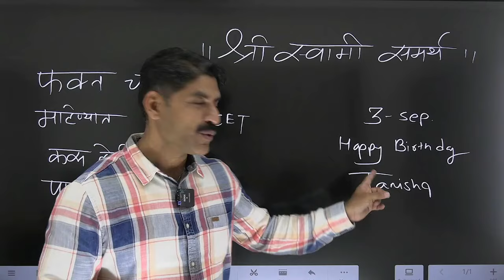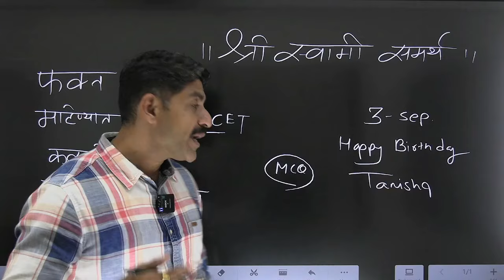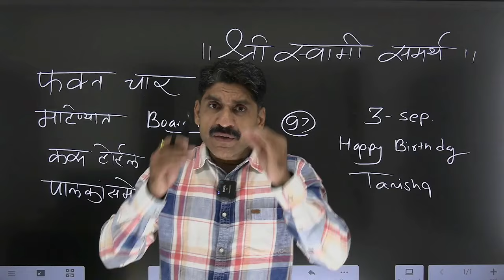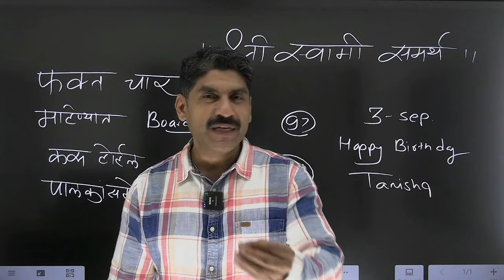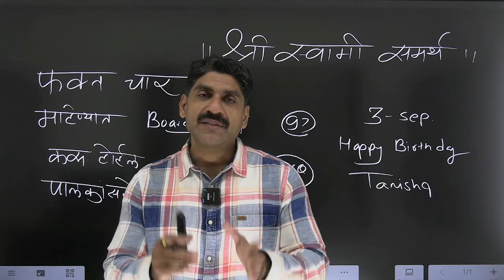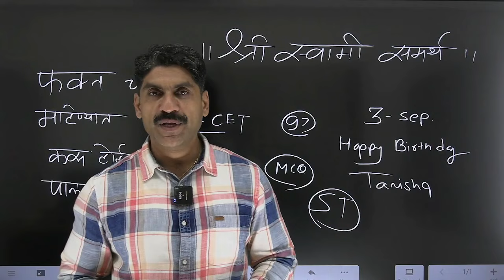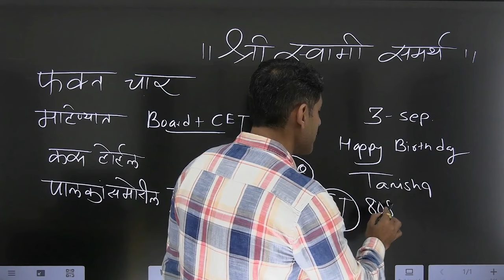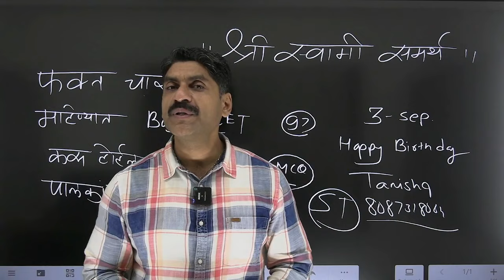फक्त चार महिने BOARD + CET कस होईल ?? पालकांसमोरील प्रश्न | Sahyadri Tutorials | Mahesh Sir